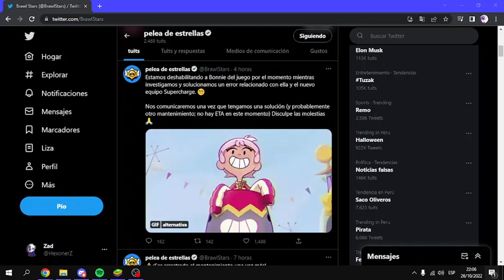NO SE PUEDE JUGAR CON BONNIE